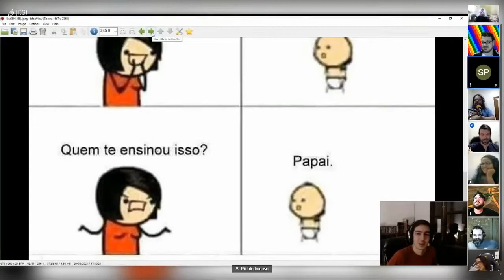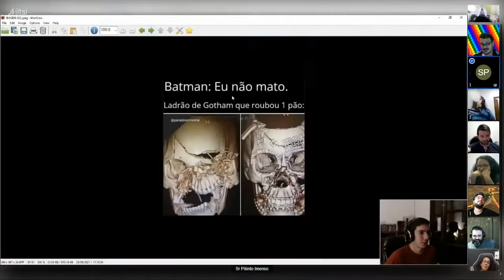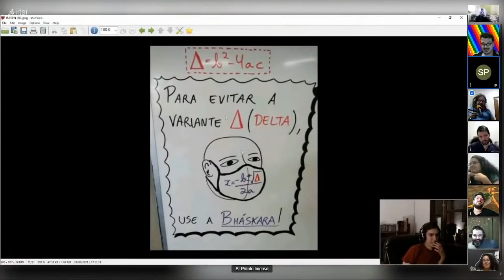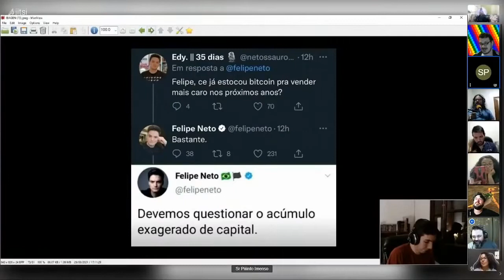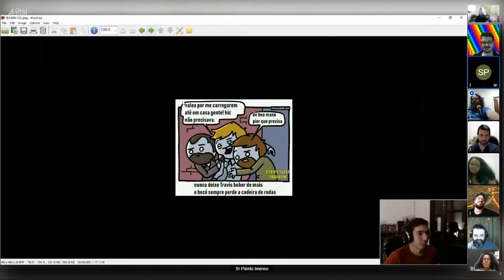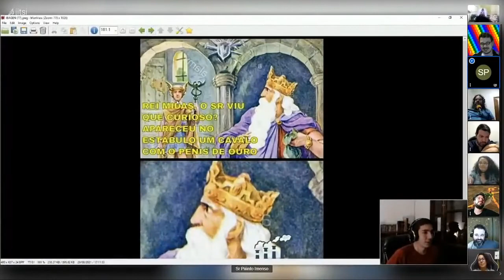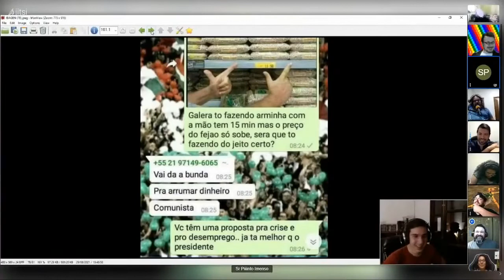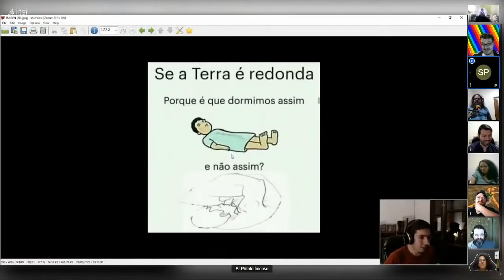Rapidinhas - Rei Midas de Bháskara